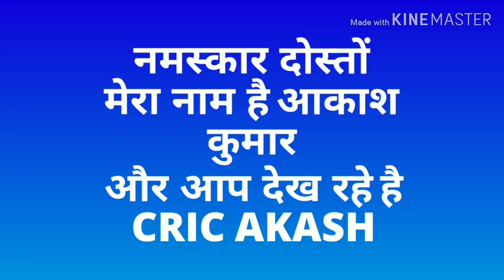IPL cheerleader salary per match😱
नमस्कार दोस्तों ,
Is video e maine aapko ipl match ke dauran dance karne bali cheergirls ki salary ke bare me bataya hai to aap bhi dekhiye ki in cheergirls lo ek match me kitni salary milti hai.

ipl cheerleader salary 2018
ipl cheerleaders quora
ipl 1 cheerleaders
ipl players salary per match
salary of cheerleader
rajasthan royals cheerleaders 2018
sunrisers hyderabad cheerleaders 2018
csk cheerleaders